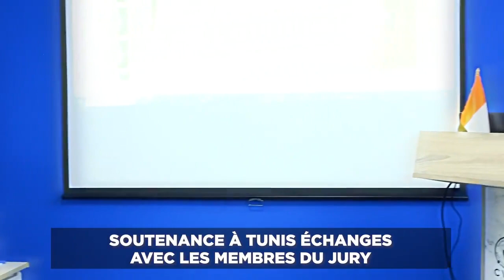Charles Blé Goudé présente son diplôme universitaire qu'il a décroché en Tunisie à Mme Simone Gbagbo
Charles Blé Goudé présente son diplôme universitaire qu'il a décroché en Tunisie à Mme Ehivet Simone Gbagbo

L’ex-leader des Jeunes patriotes ivoiriens, Charles Blé Goudé a obtenu un « Executive MBA en leadership et management » avec la « mention très bien », au Centre de valorisation professionnelle de Tunis (CVPT).